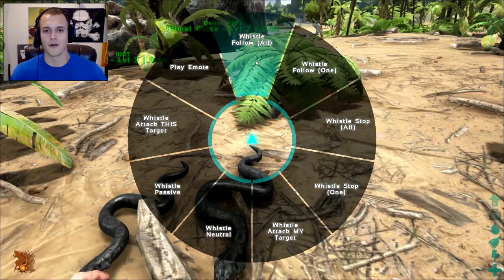Ark Survival Evolved - PERSONAL UFO SAUCERS & VENOMOUS COBRAS (Ark Modded Gameplay)